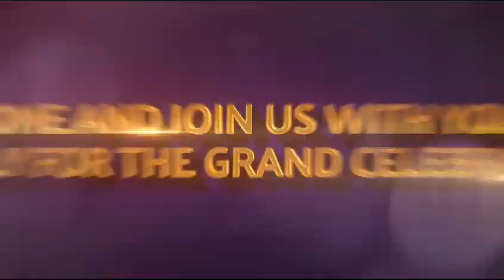Janmashtami video in gurugram